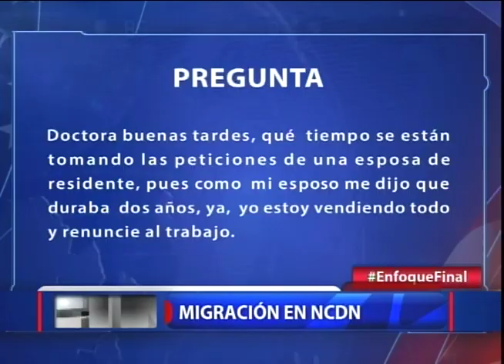Migración en NCDN con Yadira Morel